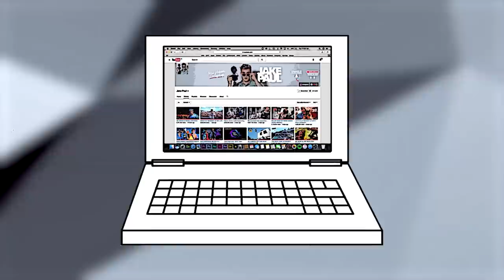HE’S 15 YEARS OLD & BOUGHT A $350,000 FERRARI (FIRST CAR!)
IS THIS A RECORD?

CYA TOMORROW!!